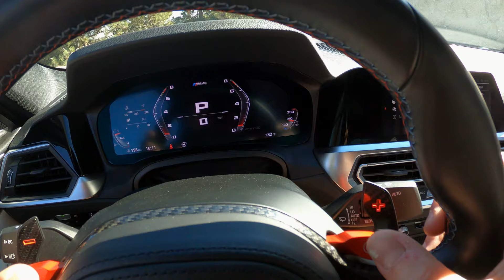CarBahn/Steve Dinan-Tuned 2022 BMW M4 Competition - POV Canyon Drive (Binaural Audio)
Filmed by @16vPete

Price As Tested: $118,744 (See CarBahn specifics below)
Base Price (Factory M4 Competition): $98,145
Engine: Twin-turbo 3.0-liter inline-six
Drivetrain: Eight-speed automatic with xDrive all-wheel drive
Horsepower: 735
Torque: 668 lb ft.
Weight: 3,680 lbs
0-60: Really freaking quick

00:00 Walk Around, Interior, Exhaust
04:43 Spirited Driving
08:39 City Driving
10:28: Highway Driving

CarBahn CB3 Performance Package: Upgraded engine software, upgraded heat exchanger, carbon-fiber cold-air intake, titanium high-performance exhaust, ride-height-adjustable springs retaining the OEM electric dampers, adjustable anti-roll bars, monoball joints, adjustable rear toe links, carbon-fiber strut tower stress brace, steel braided brake lines, CarBahn forged wheels, 295-front 305-rear Michelin Pilot Sport Cup 2 R tires, carbon-ceramic brakes, CarBahn Motorsport front grille, CarBahn Aero Body Kit, CarBahn carbon-fiber engine cover